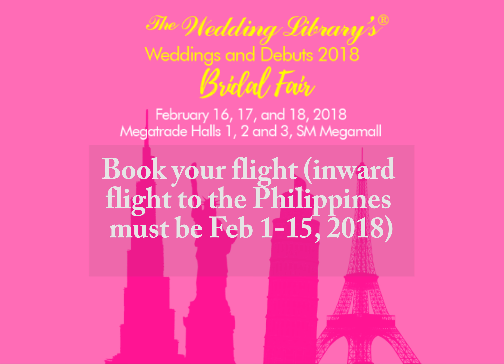Overseas Bride Instant Prize Promo for The Wedding Library's Bridal Fair 2018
Are you an overseas bride with an upcoming wedding in the Philippines?

Be part of our Overseas Bride Instant Prize Promo!

All you need to do is to book your inward flight between Feb 1 - Feb 15, 2018 and attend The Wedding Library's Bridal Fair 2018 ! Win an instant prize by being home this Valentine's Day!

*Mechanics for Overseas Brides Instant Prize Promo
- Book your flight (inward flight to the Philippines must be Feb 1-15, 2018)
Email to with the subject "Overseas Filipina Bride Promo 2018" If you have received an invitation from any of our exhibitors, please indicate the Company Name of the Exhibitor
- Proceed to the Organizer’s booth on any of the 3 Bridal Fair days and show your passport with inbound stamp from immigration to claim your P1000 Gift Certificate. Claim an additional P500 Gift Certificate if you indicated a Company Name of an Inviter Exhibitor in your registration
- Have any 5 Exhibitors sign with their Company Name and Staff Name at the back of the GC, no booking required
- Claim your P1000 worth of wedding accessories from The Wedding Library SM Mega branch (just beside the Megatrade Halls) Make sure to keep and present the Gift certificate
*Pre-registration in letter b above is a prerequisite in joining the promo. 30 P1000 Wedding Accessories Gift Certificates instantly await the first 30 registrants to the Promo!

Per DTI-FTEB SPD Permit No. 9988 Series of 2017